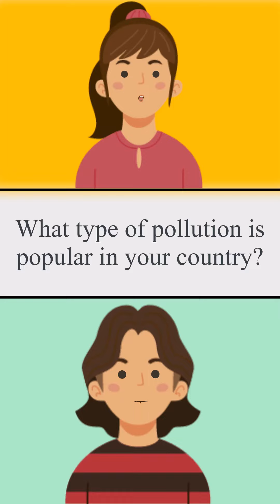English Conversation Topic | Pollution